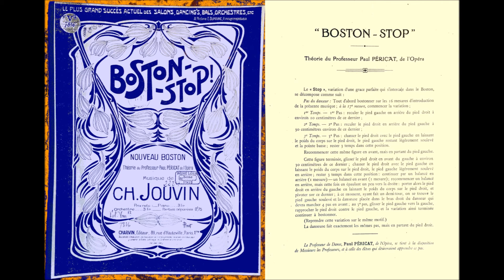Charles JOUVIN : BOSTON-STOP ! par / by Jean-Louis PASTEUR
Description en français ci-après / Description in English below

Voici un des morceaux proposés dans le troisième CD, "Froufrous sous les Pampilles", de la collection
Jean-Louis PASTEUR interprète au piano
BOSTON-STOP ! (1921) de Charles JOUVIN (œuvres déposées de 1906 à 1942)
dédié "à Madame E. DUMAINE, hommage respectueux".
La partition de ce "Nouveau boston" s'agrémente d'une "Théorie du Professeur Paul PÉRICAT de l'Opéra".

Charles JOUVIN est un compositeur français de musique de danse, de musique de genre et de chansonnettes dont l'œuvre s'échelonne de 1906 à 1942. Il s'est notamment illustré pendant les Années Folles en composant des bostons pour piano ou orchestre, ces valses-hésitations aux lentes et gracieuses évolutions alors en vogue.

Here is one of the pieces which are proposed in the third CD, "Rustles beneath crystals", of the collection THE GOLDEN CENTURY OF FRENCH WALTZES (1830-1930)
Jean-Louis PASTEUR plays on the piano
BOSTON-STOP ! (1921) by Charles JOUVIN (works published from 1906 to 1942) ,
dedicated to "Mrs E. DUMAINE, respectful tribute".
The music sheet of that "New Boston-waltz" includes a Theory by Professor Paul PÉRICAT, of the Paris Opéra.

Charles JOUVIN was a French composer of dance music, light music and comic songs whose work spreads out from 1906 to 1942. He became notably famous during the Années Folles  (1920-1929) through his bostons for piano or orchestra, those then fashionable hesitation waltzes with their slow and graceful motions.